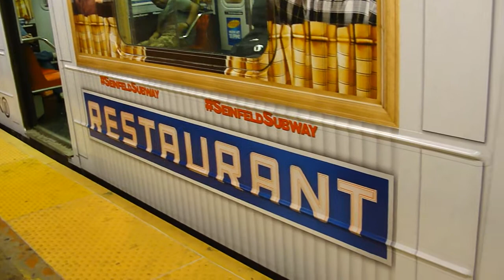Times Square Bound Train Of R62As On The 7 With The Seinfeld Wrap @ Mets-Willets Point/Citifield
I filmed at this station for a very particular reason, lets see if anyone knows their Seinfeld and knows why I filmed here :P

Seen here is a train of Rs operating on the 7 to 42nd Street - Times Square departing from Mets-Willets Point Station.

As you can see here, this set is rocking the Seinfeld ad wrap promoting the show and it's 11PM time slot. It's amazing that this show is 20 or so years old and its still being promoted.